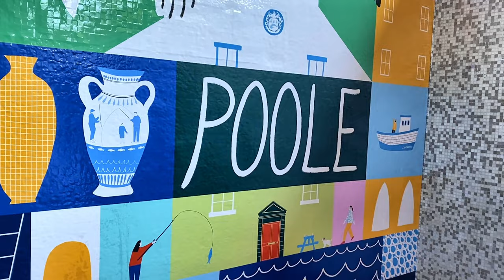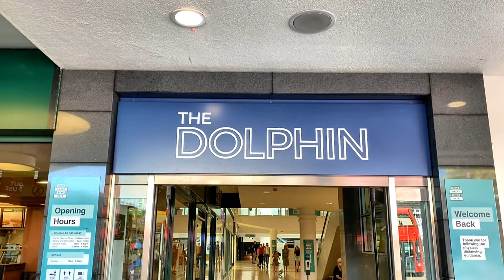Poole | England | Travel | Vlog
A short visit in Poole,  a bustling tourist resort in the east of Dorset and is well known for Europe's largest natural harbour, award winning blue flag beaches including the world famous Sandbanks Beach, a bustling quayside and a beautiful historic old town.